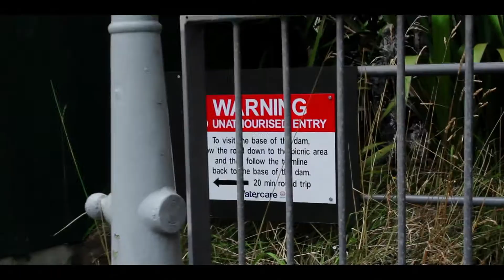[Short] The Witness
Two unfortunate souls stumble upon a fatal situation,
Two un-lucky criminals put their loyalty to the test,
But with loyalty comes a price...

The Witness,

A project in the making for almost 5 years due to data loss and scheduling.
Thankfully we got it done! Through tiring re-shoots and many continuity errors we're all happy with the outcome and now that's it's a new decade time for new projects!

Follow our Instagram for BTS and other shenanigans